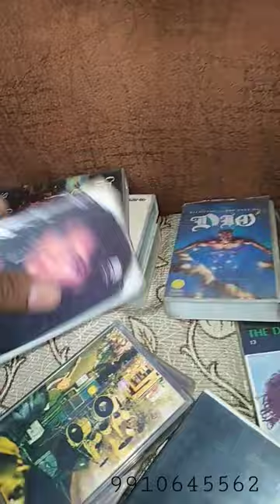Western audio cassttes English audio cassttes